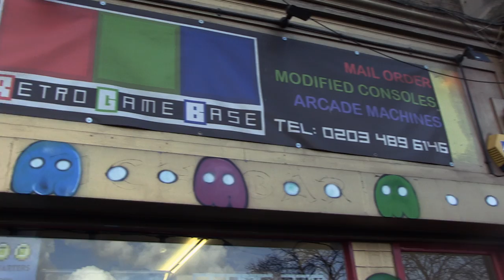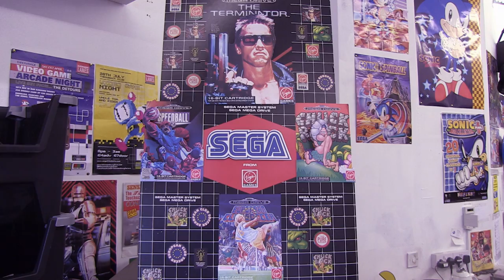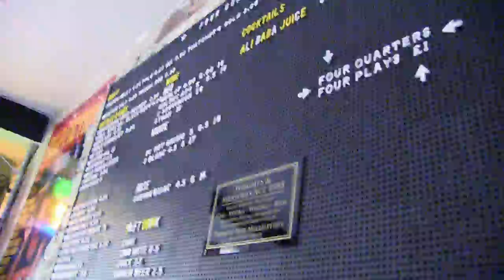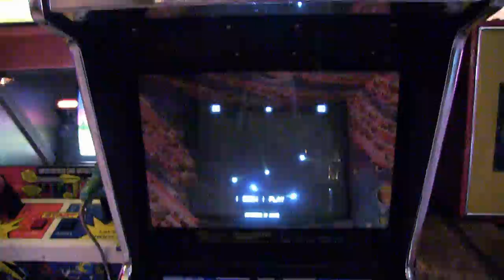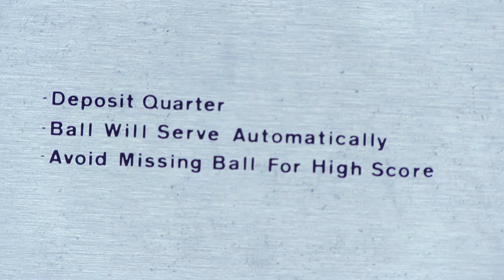Retrospective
This short documentary is our final submission for our last year of Film Studies.